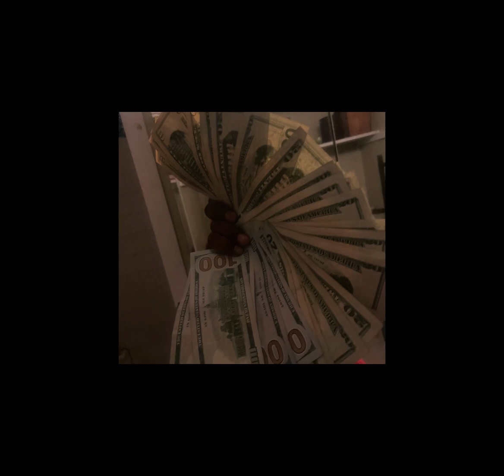Xsidious • Don’t bother (official audio)